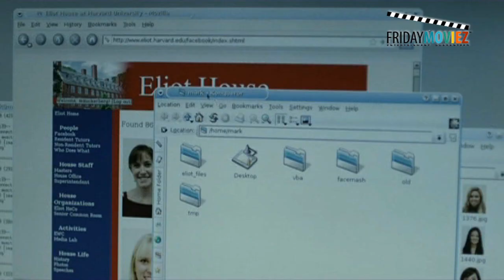Stars walk the red carpet at 'The Social Network' Premiere